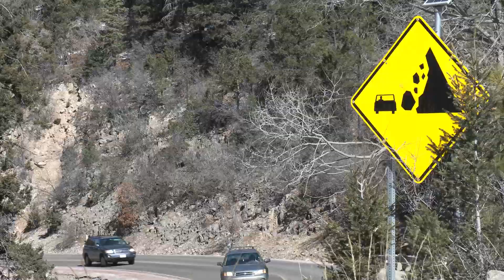District 2 – Rock Clearing on N.M. 82 | NMDOT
NMDOT opens N.M. 82 in only three days after a massive rockslide closes the road between Alamogordo and Cloudcroft. District Two Area Maintenance Supervisor, Eddie Sedillo explains how contractors and NMDOT Patrols from Mayhill and Tularosa came together quickly and safely to remove debris.
“A Geotechnical Engineer has deemed the rock shelf stable; however, the traveling public should still be aware of the speed limits and falling rock signs,” said District Two Engineer, Francisco Sanchez.